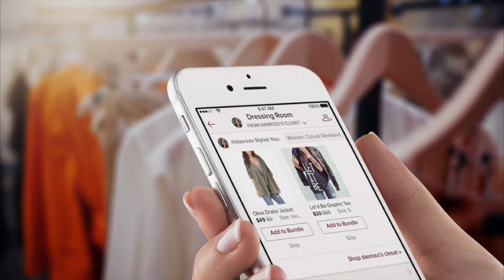What is it like Living in Korea ?